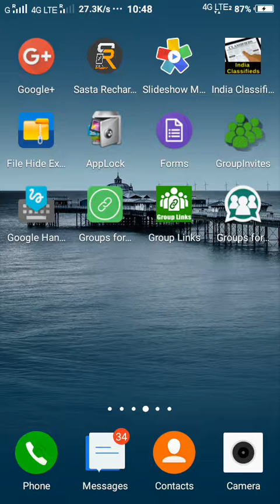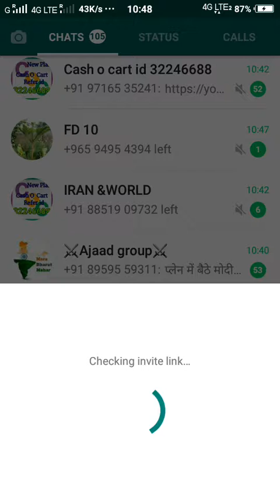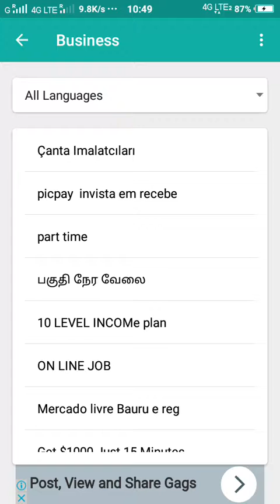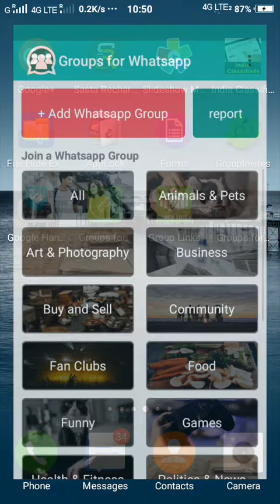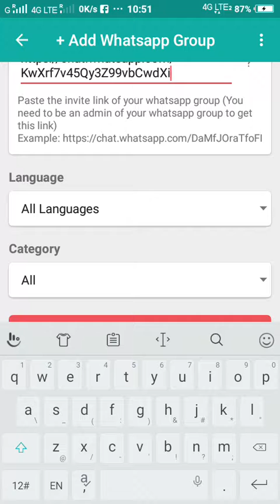WhatsApp ग्रुप कैसे प्रमोट करते हैं(Hindi)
What's up me